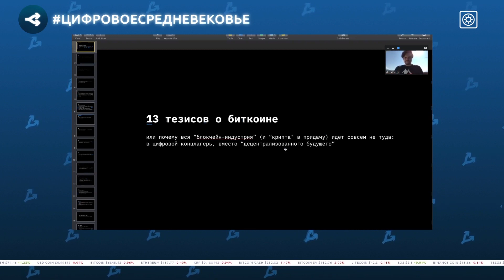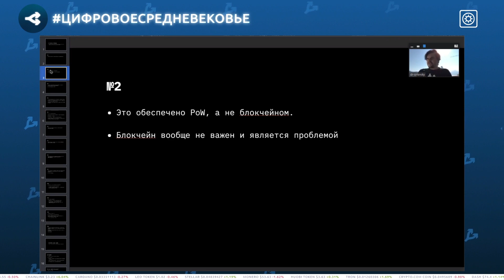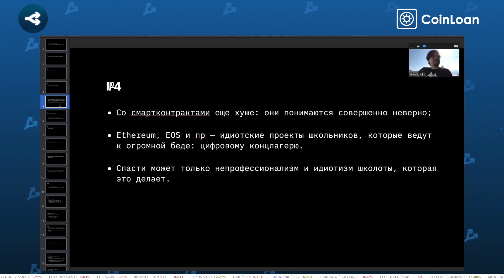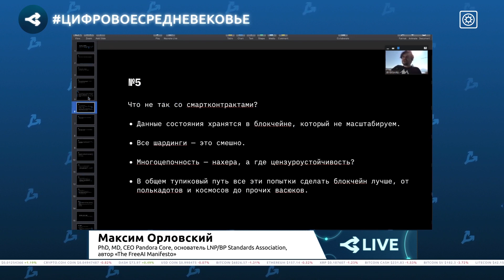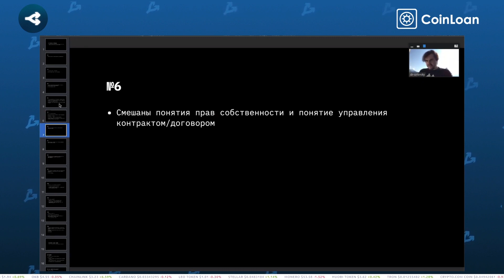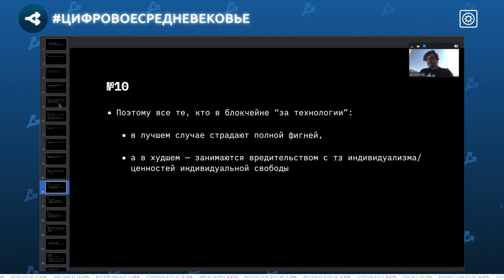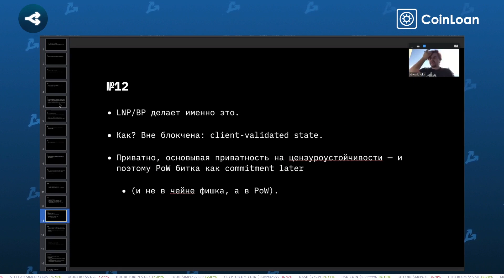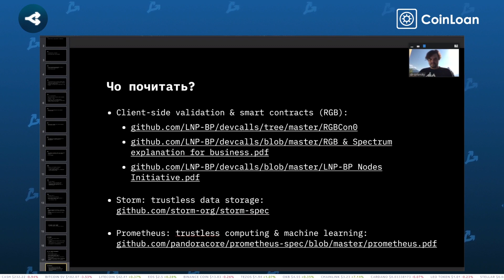13 тезисов о Биткоине, смарт-контрактах и экономике будущего — Максим Орловский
Презентация основателя Pandora Core Максима Орловского о подлинных инновациях Биткоина и опасности получить «цифровой концлагерь» вместо децентрализованного будущего для конференции ForkLog цифровоесредневековье 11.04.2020.

BTC: 3KjipjDSYQvk63Sjc7hzrDqSmFcBqdzywU
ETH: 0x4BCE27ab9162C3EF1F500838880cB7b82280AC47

Почта: video (@) forklog (.) com